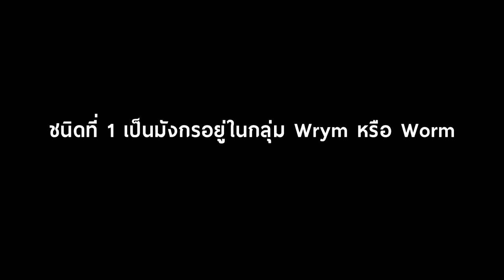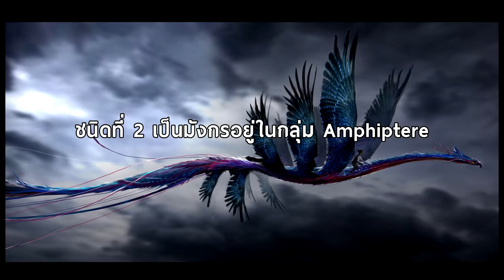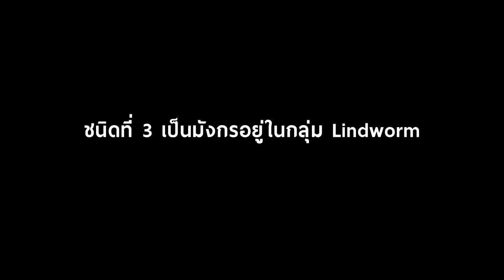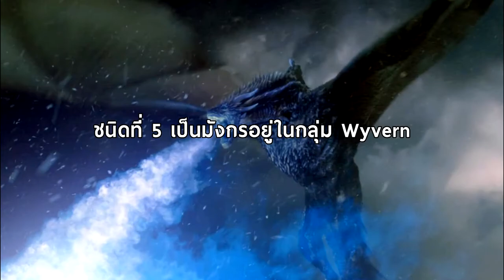มังกรแต่ละชนิดแตกต่างกันอย่างไร ในหนังและเกมต่างๆ เป็นชนิดไหน?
มังกรในโลกภาพยนต์ นิยาย และเกม มีกี่ชนิด แบ่งออกเป็นแต่ละชนิดได้อย่างไร มาหาคำตอบกันได้เลยครับ